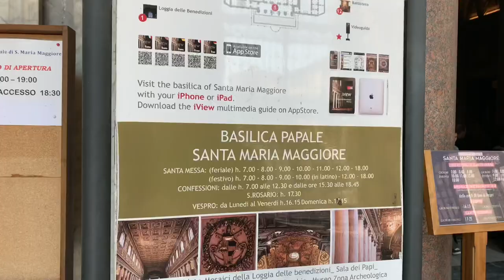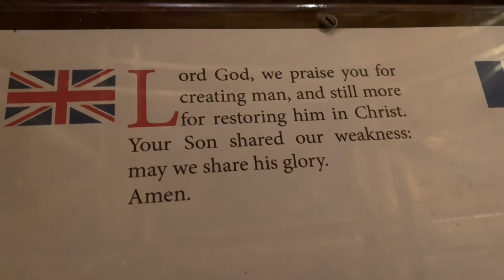Santa Maria Maggiore / Basilica of Saint Mary Major - Rome Italy - ECTV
Eric Clarks Travel Videos - Rome Italy - Santa Maria Maggiore / Basilica of Saint Mary Major

From Wikipedia
The Basilica di Santa Maria Maggiore (Italian pronunciation: [ˈsanta maˈriːa madˈdʒoːre]; Basilica of Saint Mary Major, Latin: Basilica Sanctae Mariae Maioris),[2] or church of Santa Maria Maggiore, is a Papal major basilica and the largest Catholic Marian church in Rome, Italy.
The basilica enshrines the venerated image of Salus Populi Romani, depicting the Blessed Virgin Mary as the help and protectress of the Roman people, which was granted a Canonical coronation by Pope Gregory XVI on 15 August 1838 accompanied by his Papal bull Cælestis Regina.
Pursuant to the Lateran Treaty of 1929 between the Holy See and Italy, the Basilica is within Italian territory and not the territory of the Vatican City State.[3] However, the Holy See fully owns the Basilica, and Italy is legally obligated to recognize its full ownership thereof[4] and to concede to it "the immunity granted by International Law to the headquarters of the diplomatic agents of foreign States."[5]
The Basilica is sometimes referred to as Our Lady of the Snows, a name given to it in the Roman Missal from 1568 to 1969 in connection with the liturgical feast of the anniversary of its dedication on 5 August, a feast that was then denominated Dedicatio Sanctae Mariae ad Nives (Dedication of Saint Mary of the Snows). This name for the basilica had become popular in the 14th century[6] in connection with a legend that the 1911 Catholic Encyclopedia reports thus: "During the pontificate of Liberius, the Roman patrician John and his wife, who were without heirs, made a vow to donate their possessions to the Virgin Mary. They prayed that she might make known to them how they were to dispose of their property in her honour. On 5 August, at the height of the Roman summer, snow fell during the night on the summit of the Esquiline Hill. In obedience to a vision of the Virgin Mary which they had the same night, the couple built a basilica in honour of Mary on the very spot which was covered with snow. From the fact that no mention whatever is made of this alleged miracle until a few hundred years later, not even by Sixtus III in his eight-line dedicatory inscription ... it would seem that the legend has no historical basis."[7]
The legend is first reported only after AD 1000.[8] It may be implied in what the Liber Pontificalis, of the early 13th century, says of Pope Liberius: "He built the basilica of his own name (i.e. the Liberian Basilica) near the Macellum of Livia".[9] Its prevalence in the 15th century is shown in the painting of the Miracle of the Snow by Masolino da Panicale.
The Blessed Virgin Mary overlooking Pope Liberius as the Pontiff scrapes the foundation of the basilica into the snow. By Italian artist Masolino da Panicale. circa 15th-century. Museo di Capodimonte.
The feast was originally called Dedicatio Sanctae Mariae (Dedication of Saint Mary's),[7] and was celebrated only in Rome until inserted for the first time into the General Roman Calendar, with ad Nives added to its name, in 1568.[6] A congregation appointed by Pope Benedict XIV in 1741 proposed that the reading of the legend be struck from the Office and that the feast be given its original name.[7] No action was taken on the proposal until 1969, when the reading of the legend was removed and the feast was called In dedicatione Basilicae S. Mariae (Dedication of the Basilica of Saint Mary).[6] The legend is still commemorated by dropping white rose petals from the dome during the celebration of the Mass and Second Vespers of the feast.
The earliest building on the site was the Liberian Basilica or Santa Maria Liberiana, after Pope Liberius (352–366). This name may have originated from the same legend, which recounts that, like John and his wife, Pope Liberius was told in a dream of the forthcoming summer snowfall, went in procession to where it did occur and there marked out the area on which the church was to be built.[11] Liberiana is still included in some versions of the basilica's formal name, and "Liberian Basilica" may be used as a contemporary as well as historical name.[12]
On the other hand, the name "Liberian Basilica" may be independent of the legend, since, according to Pius Parsch, Pope Liberius transformed a palace of the Sicinini family into a church, which was for that reason called the Sicinini Basilica. This building was then replaced under Pope Sixtus III (432–440) by the present structure dedicated to Mary.[11] However, some sources say that the adaptation as a church of a pre-existing building on the site of the present basilica was done in the 420s under Pope Celestine I, the immediate predecessor of Sixtus III.[13]
Long before the earliest traces of the story of the miraculous snow, the church now known as Saint Mary Major was called Saint Mary of the Crib (Sancta Maria ad Praesepe),